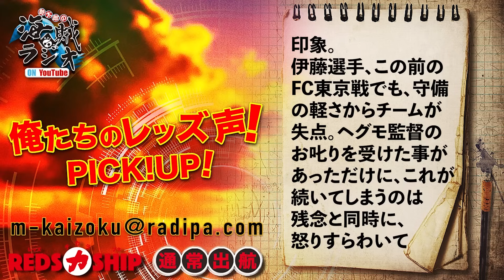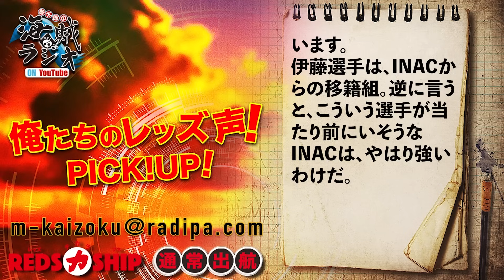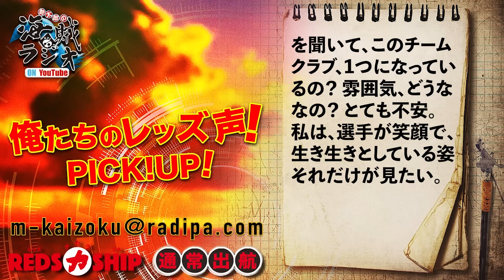【REDS力SHIP】#304 通常出航！西野TD退任＆堀之内SD就任 週末がガンバ大阪戦だ！連敗は許されないぞ、目標が頂点ならば！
▼この動画はYouTubeチャンネル『勢太郎の海賊ラジオ on YouTube』内
　酒蔵力提供の無料配信『REDS力SHIP』▼

木曜日に本船出航！（締切 配信当日の朝7時）
メッセージの宛先は
海賊クルーネームお忘れなく（読み方も教えて下さい）

レッズプレス!! 試合や練習、インタビューなどを掲載
スマホ 月額330円(税込)